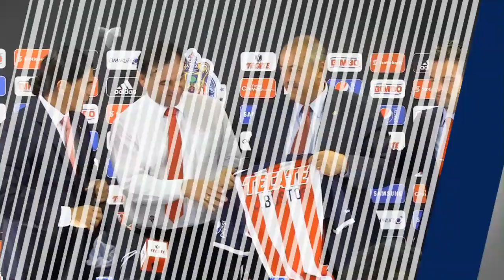¿Sería Paco Palencia mejor DT para las Chivas? | Titulares y Más | NBC Deportes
Video Oficial de Telemundo NBC Deportes.  En el Gran Debate, Edgar y Karim hablan sobre si Paco Palencia sería un mejor director técnico que Carlos Bustos en las Chivas de Guadalajara.